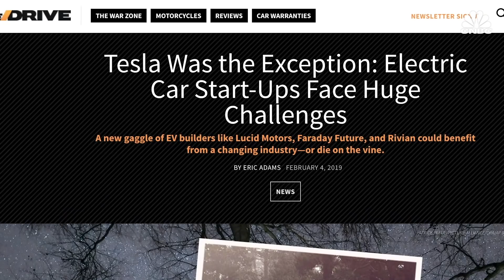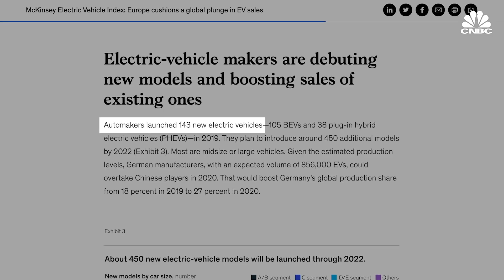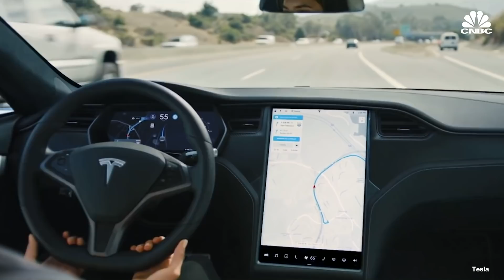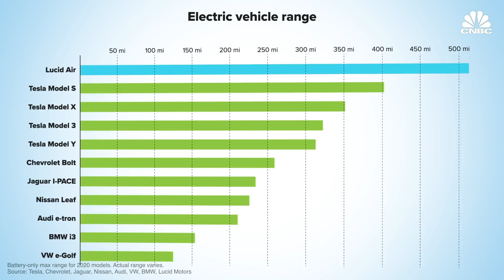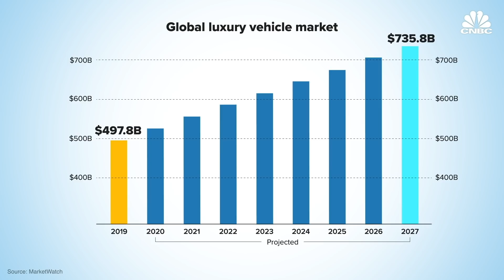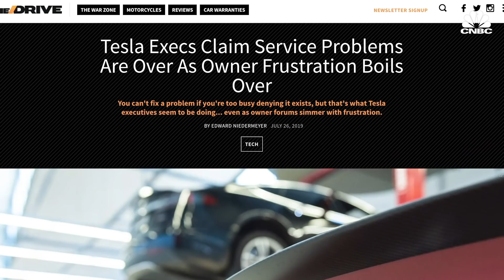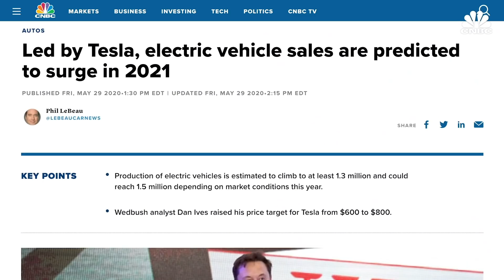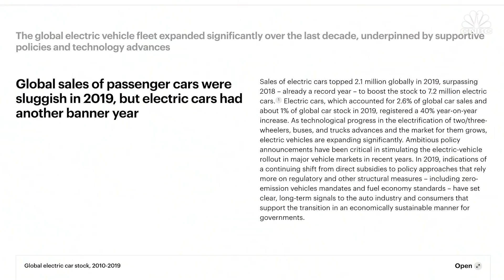Inside Lucid Motors' Plan To Take On Tesla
Lucid Motors is the latest EV startup to enter the market. In September, it unveiled its Air luxury sedan to the world, and teased its SUV concept. But the company has challenges ahead before it can become the next Tesla. CNBC spoke to Lucid CEO Peter Rawlinson, a former Tesla chief engineer, to learn about the company’s plan to take on the electric-car pioneer.